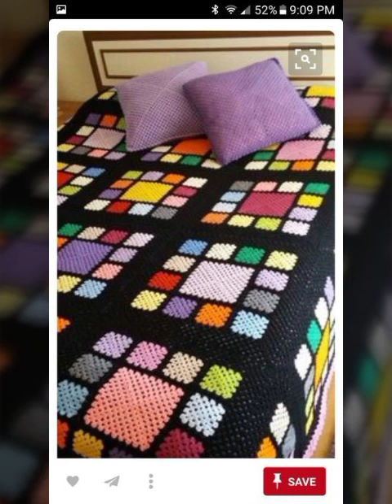Latest and Stylish crochet work pattern bedsheet fancy designs/Crochet bedsheet new designs 2023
Is video me ap dakhe ge Latest and Stylish crochet work pattern bedsheet fancy designs/Crochet bedsheet new designs 2023